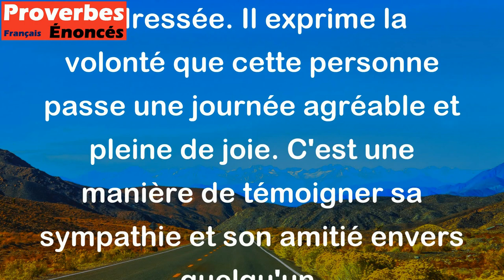Que ton jour soit heureux. - Proverbe Berbère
Ce proverbe berbère est une expression de bienveillance et de souhait de bonheur pour la personne à qui elle est adressée. Il exprime la volonté que cette personne passe une journée agréable et pleine de joie. C'est une manière de témoigner sa sympathie et son amitié envers quelqu'un.